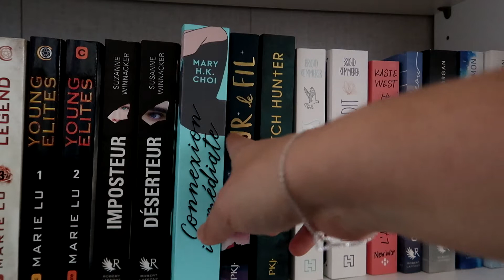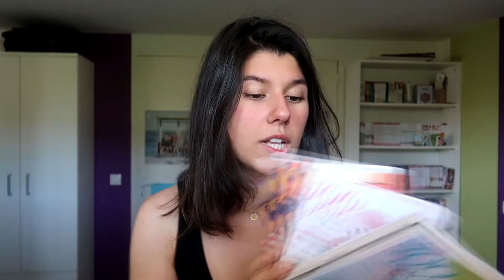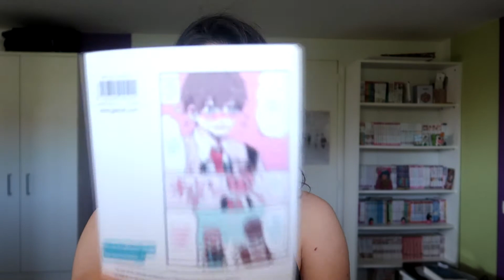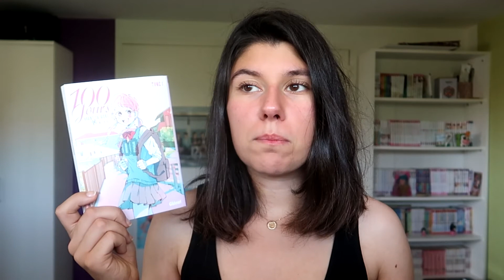PRESENTATION 100 jours avant ta mort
Coucou ! Je vous retrouve pour vous présenter les premiers tomes de 100 jours avant ta mort de Migihara. C'est un shojo qui mêle drame et mignonnerie avec deux personnages adorables.